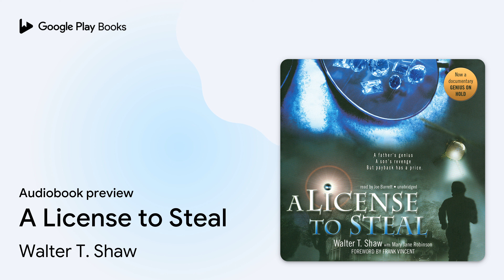A License to Steal by Walter T. Shaw · Audiobook preview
A License to Steal
Authored by Walter T. Shaw
Narrated by Joe Barrett

0:00 Intro
0:03
3:27
5:03 Outro

BOOK DESCRIPTION

As early as the 1940s, Walter L. Shaw was thinking of speakerphones, conference calls, and call forwarding. Of the thirty-nine patents to his credit, those three telephonic breakthroughs were his biggest inventions, yet nobody knows his name. Ahead of the world by decades, Shaw spent a lifetime inventing and patenting the many means of communication we take for granted, but he was repeatedly cheated by shrewd businessmen and big corporations.

His son, Walter T. Shaw, was enraged by the ill treatment of his father and embraced a personal mission to even the score. Shaw Jr. became one of the most prolific jewel thieves in US history, while Shaw Sr., in order to make ends meet for his family, was persuaded to put his brilliance to work for the mob.

Walter T. Shaw, Jr., started his crime career as a bagman for the mafia and graduated to master jewel thief. He is now reformed and wrote A License to Steal about his father as an act of redemption.

Mary Jane Robinson is the founder of Story Books, a business committed to helping others preserve their life stories. She has composed more than seventy-five personal histories in the past twenty years. She lives with her family in Naples, Florida.

Joe Barrett began his acting career at the age of five in the basement of his family's home in upstate New York. He has gone on to play many stage roles, both on and off-Broadway, and in regional theaters from Los Angeles, Houston, and St. Louis to Washington DC, San Francisco, and Portland, Maine. He has appeared in films and television, both prime time and late night, and in hundreds of television and radio commercials. Joe has narrated over two hundred audiobooks. He has been an Audie Award finalist eight times, and his narration of Gun…

AUDIOBOOK DETAILS

Language: English
Publisher: Blackstone Audio Inc.
Published on: December 23, 2008
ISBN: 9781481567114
Duration: 7 hr, 4 min
Genres: Biography & Autobiography / General, Biography & Autobiography / Personal Memoirs, Technology & Engineering / History, True Crime / Organized Crime